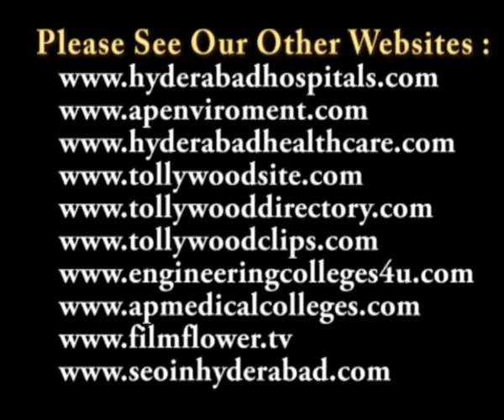Italian Kitchen Company Cumin Lube Unveil Its New Studio in Hyderabad Video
in Hyderabad